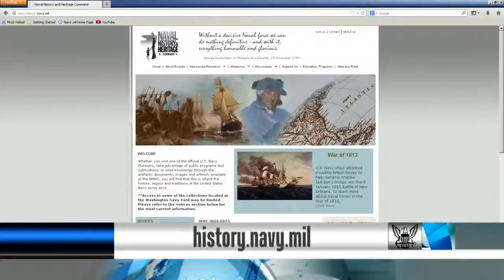180 Years of Navy Enlisted Insignia